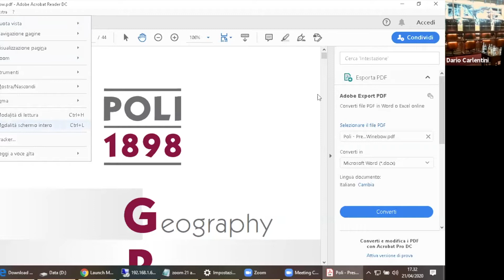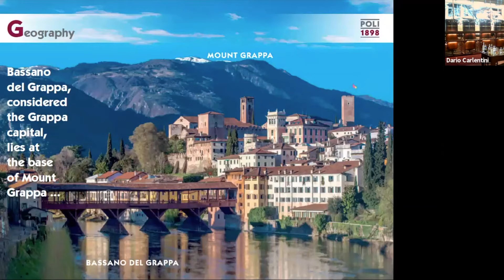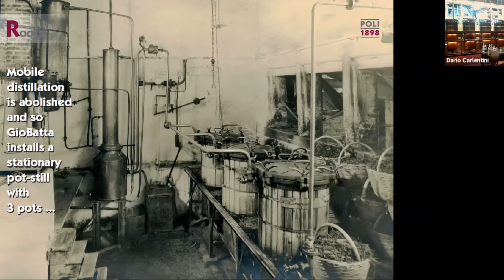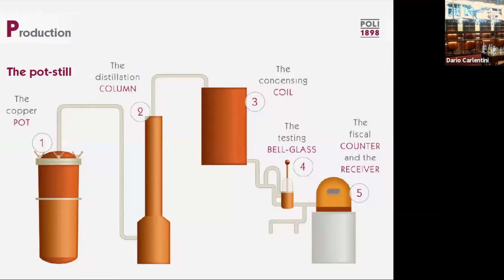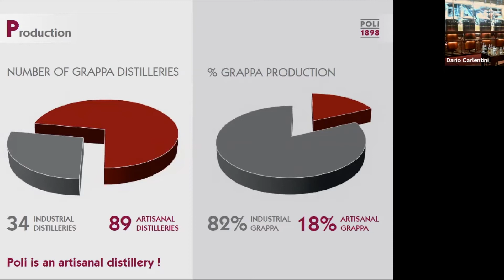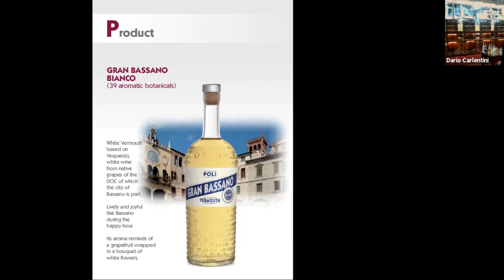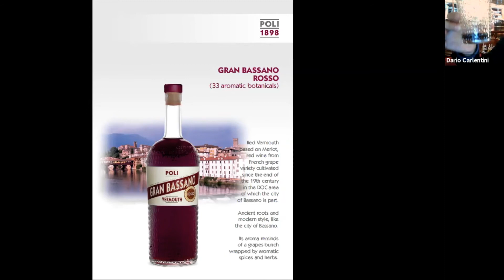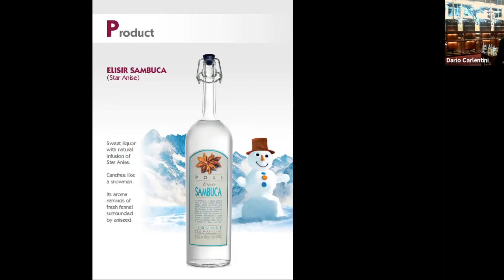Poli, LLS at Home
Dario presenting